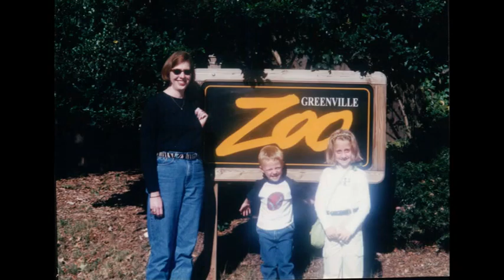John Dietrick's Atlee High School Graduation Party Slide Show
This is John Dietrick's slide show to look back at his life, friends, and family since he will be graduating from Atlee High School on June 13, 2015